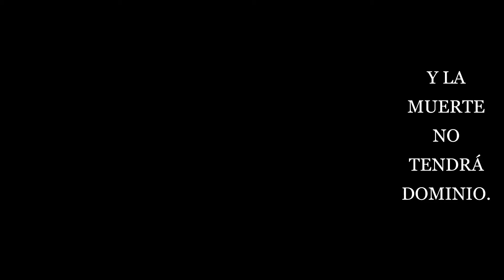Y la muerte no tendrá dominio poema de Dylan Thomas en español .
Bienvenidos amantes de la poesía en esta ocasión compartimos con ustedes el poema mas conocido de Dylan Thomas: "Y la muerte no tendrá dominio" Si les gusto no duden en suscribirse en el canal para mas contenido como éste .

A continuación el poema completo en español.

Y la muerte no tendrá dominio
Dylan Thomas
(Traducción de Elizabeth Azcona Cranwell)

Los hombres desnudos han de ser uno solo
con el hombre en el viento y la luna poniente;
cuando sus huesos queden limpios y los limpios huesos se dispersen,
ellos tendrán estrellas en el codo y en el pie;
aunque se vuelvan locos serán cuerdos,
aunque se hundan en el mar de nuevo surgirán,
aunque se pierdan los amantes, no se perderá el amor;

Los que hace tiempo yacen
bajo los dédalos del mar no han de morir entre los vientos,
retorcidos de angustia cuando los nervios cedan,
atados a una rueda no serán destrozados;
la fe, en sus manos, ha de partirse en dos,
y habrán de traspasarles los males unicornes;
rotos todos los cabos, ellos no estallarán.

Y las gaviotas no gritarán en los oídos
ni romperán las olas sonoras en las playas;
donde alentó una flor, otra flor tal vez nunca
levante su cabeza a los embates de la lluvia;
y aunque ellos estén locos y totalmente muertos
sus cabezas martillearán en las margaritas;
irrumpirán al sol hasta que el sol sucumba,